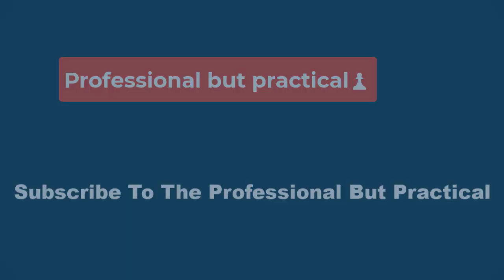🔴'Get a grip!' - USWNT Defended by Tennis legend Martina Navratilova Amid National Anthem Controvers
🔴'Get a grip!' - USWNT defended by tennis legend Martina Navratilova Amid National Anthem Controversy at Women's World Cup 📰

Some of the USWNT didn't sing anthem vs Vietnam
Players have been criticized for choosing not to
Tennis icon Navratilova is one to defend them
WHAT HAPPENED? Only three USWNT players sang the anthem ahead of its opening game of the tournament last week, a 3-0 win over Vietnam, prompting criticism from some corners. Former South Carolina governor Nikki Haley was one of those to criticize the players, taking to Twitter to do so.

WHAT THEY SAID: "The US women’s soccer team is living the American Dream," Haley said. "They were born in the freest, fairest country in the world that has rewarded their hard work. They should remember that blessing and the men and women (like my husband) proudly defending it next time the national anthem plays."

Navratilova responded to Haley to defend the players, though, writing: "They are defending it by playing their hardest and winning most of the time. Not by singing. Get a grip and start talking about solutions rather than searching for problems where there aren't any."